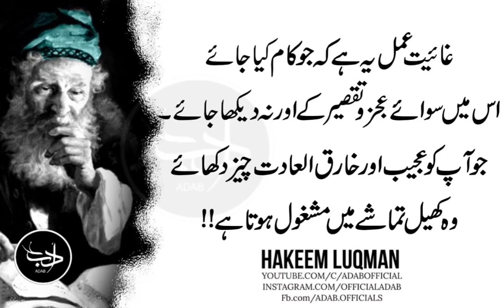Matlab Chaar Cheezon Sey Hai Ankh Dil Aur Dimagh | Adab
Chohti Qad Wali Aurat Ko Agar Dono Payen Par Tail Laga Diya Karu Aik Phal Ka.